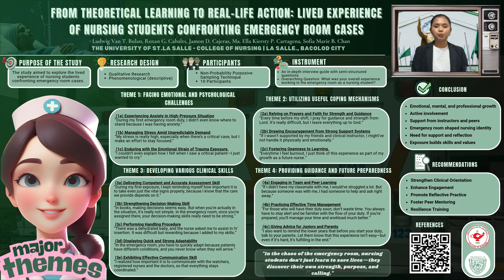USLS CON 5th Student Research Colloquium Poster Entry #30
Nursing Research Poster Presentation Title: LIVED EXPERIENCE OF NURSING STUDENTS CONFRONTINGEMERGENCY ROOM CASES

Authors:
LUDWIG VAN T. BULAN
ROXAN G. CABALES
JAMON D. CAJERAS
MA. ELLA KIERSTY P. CARTAGENA
SOFIA MARIE B. CHAN

Adviser: Sheilla Trajera, RN, MN, LPT, PhD.